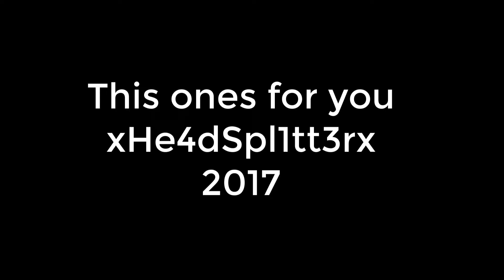The Update Video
A long time coming for such a short vid.